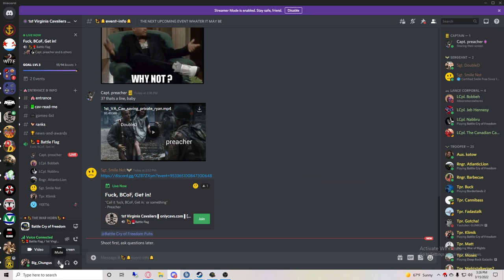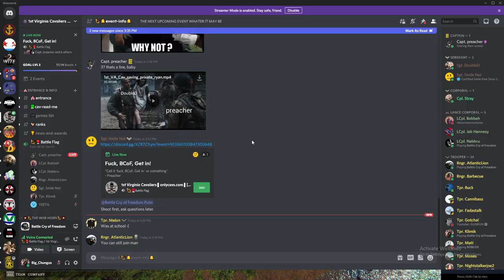1st VA Cavalry - BCoF Line Battle Event 15MAR2022 // onlycavs.com